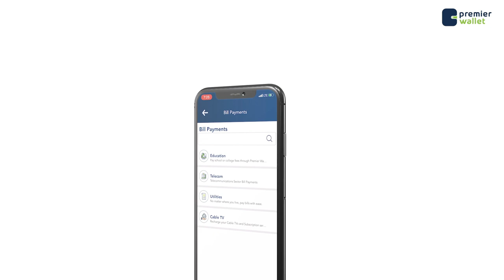"Ma fiirsan karno Hooyo Soomaaliyeed oo ilmo jiideysa, misna qaxeysa, ee sidaan noo dhaama"